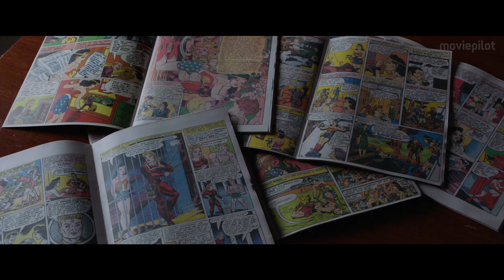Professor Marston & The Wonder Women Trailer German Deutsch (2017)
Professor Marston & The Wonder Women Trailer German Deutsch (USA 2017, OT: Professor Marston & The Wonder Women Trailer)

Professor Marston & the Wonder Women erzählt mit Luke Evans in der Hauptrolle die wahre Geschichte des Erfinders des Lügendetektors und einer ganz besonderen Comic-Heldin.

Handlung von Professor Marston & The Wonder Women
Der Harvard-Psychologe Dr. William Marston (Luke Evans) glaubt daran, dass Comics ein großes Potenzial zur Erziehung von Kindern haben und erfindet deshalb Anfang der 1940er Jahre für den Herausgeber Detective Comics (später DC) die starke Frauenfigur der Wonder Woman. Einen entscheidenden Anteil an seiner Schöpfung haben dabei die feministischen Einflüsse seiner Frau Elizabeth (Rebecca Hall) und der gemeinsamen Geliebten des Paares: Olive Byrne (Bella Heathcote). Was folgt, ist eine öffentliche Kontroverse.